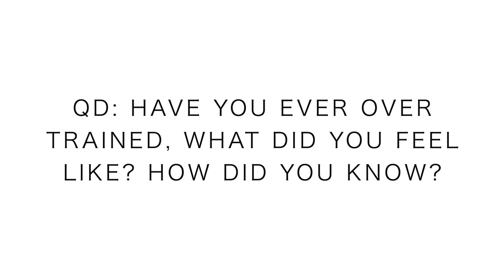Avoid Overtraining and Burnout as Runners | Last Run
Overtraining syndrome is a real issue among runners, especially ultrarunners. Now listen, let me be straight, I LOVE running long and big runs. I love putting in those long hard miles over rough terrain. I am not afraid to dabble in 100-mile weeks, but I think the key is to know WHEN to run those 100-mile weeks in your specific training block as runners. Running is a beautiful thing when balanced with proper rest. Today’s daily running vlog focuses on how to avoid burnout and overtraining through a proper rest and recovery strategy during the annual running schedule. Out of 12 months, I like to take about one month off. 3 - 5 days off after peak races, and 2 weeks off around Christmas, NOW! That is why today’s run, closes the chapter on the 2018 running schedule. It’s been a good year, which I will reflect upon with all of you very soon. Time to rest as a runner, and recover from the 2500+ miles and 300K of vertical! What will we do in 2019….

Seek Beauty
Work Hard &